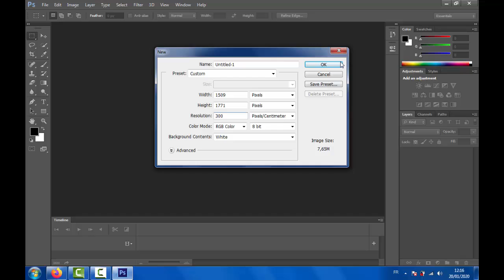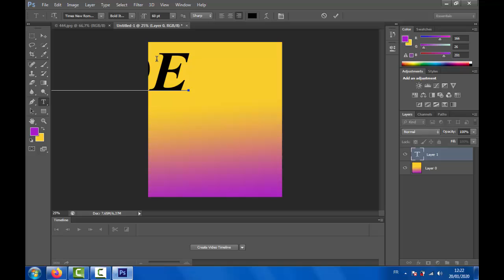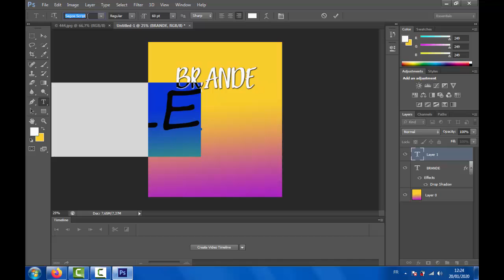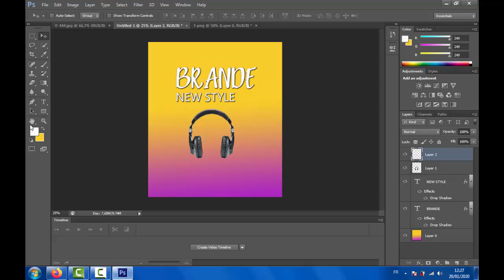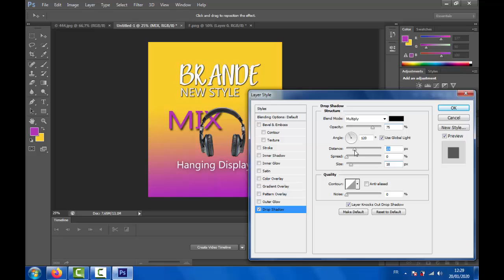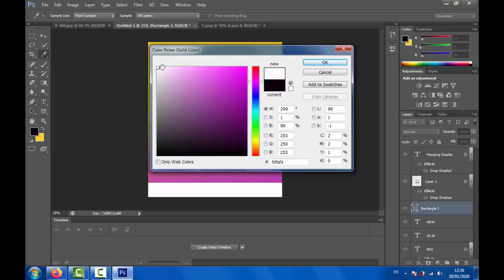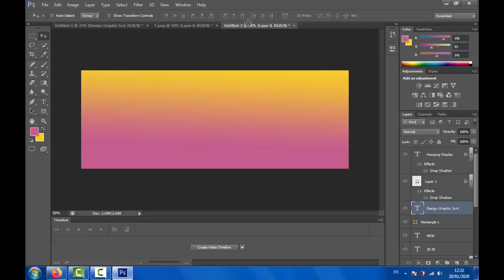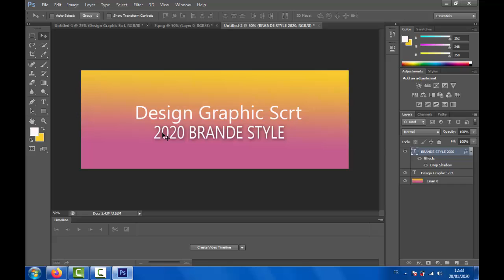boxes_packaging_ Brand STYLE